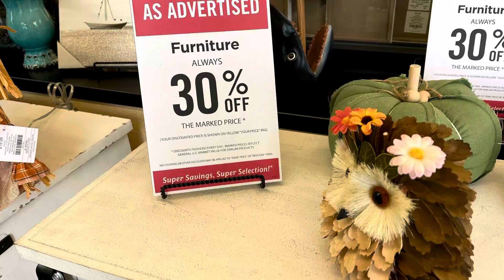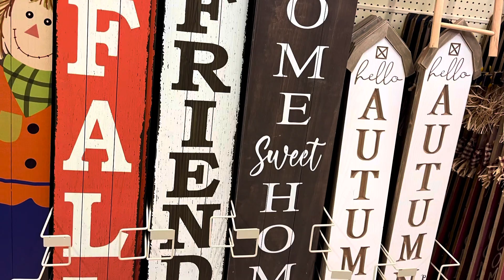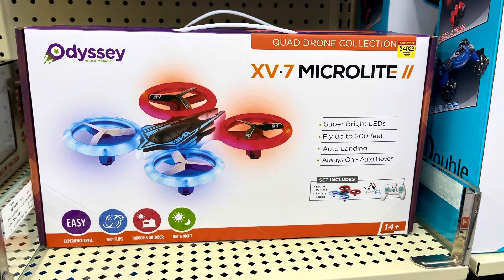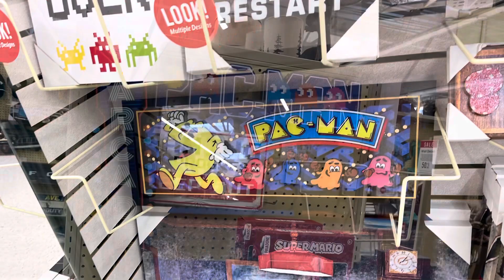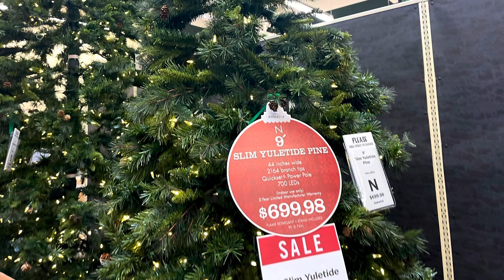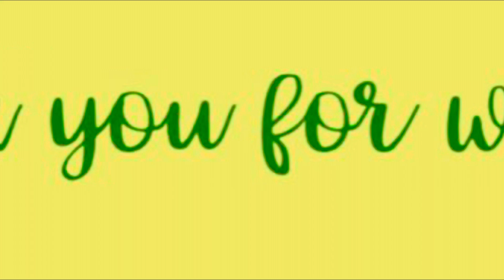Holidays 2022 Shopping Haul Vlog, Hobby Lobby Clearance Sale 2022, Gift & Party Ideas, Star Wars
Thanksgiving 2022
Christmas 2022